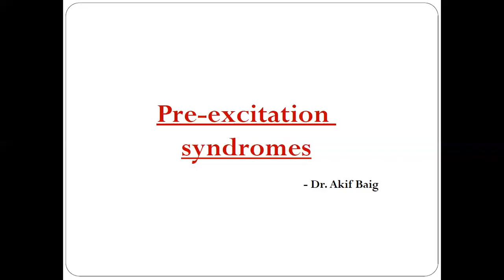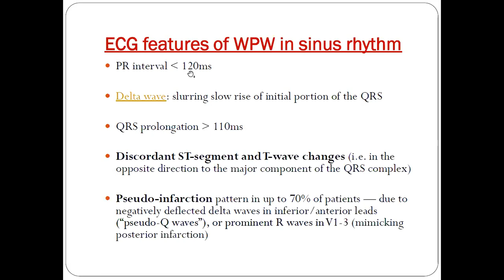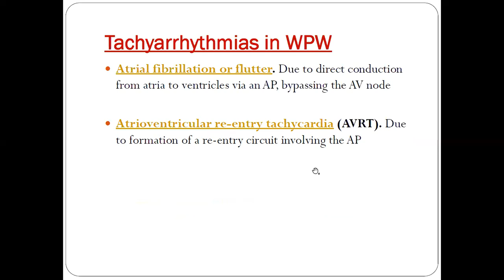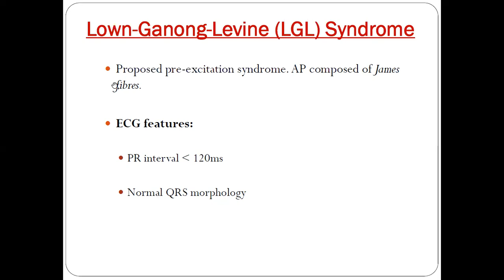Pre-Excitation Syndrome : Dr. Akif Baig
Fascicular tachycardia is the most common idiopathic VT of the left ventricle

It is a re-entrant tachycardia, typically seen in young healthy adults without structural heart disease

Attacks can be precipitated by exercise, excitement, and infection

Characterized by a right bundle branch block pattern and left axis deviation

Verapamil is the first line treatment